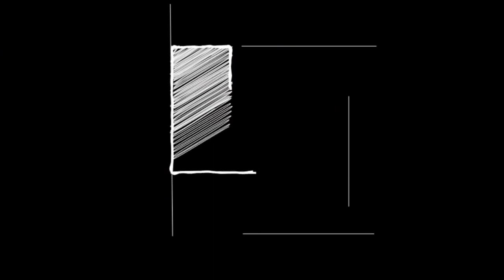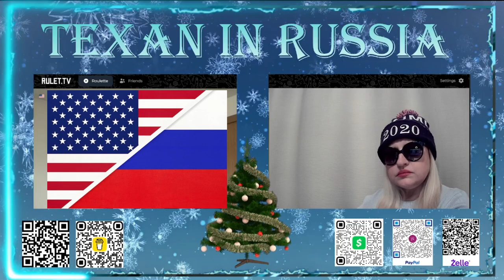УВОЛЕН! Учитель из ОРЕГОНА, США: ОТКАЗАЛСЯ признать, что МУЖЧИНЫ РОЖАЮТ! ВОЗВРАЩАЕТСЯ в РОССИЮ! Ч-1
СБЕР: 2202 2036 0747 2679

Why Leave the USA after 25 Years in Texas? Join Our Journey to Russia! Explore Life in Russia 🌍 Considering Relocation, Visits, or Retirement in Russia? We've Got the Answers! From Seamless Trip Planning to Visa Support - Curious about Russia? Let's Chat! 💕😍